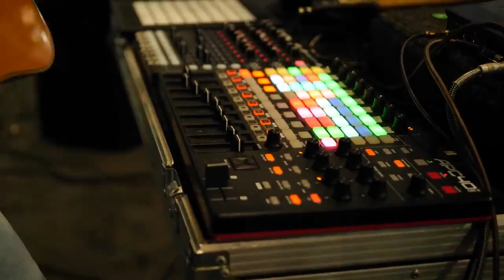1 Hour Live Looping Building an Entire Ambient Deep House Album from scratch!